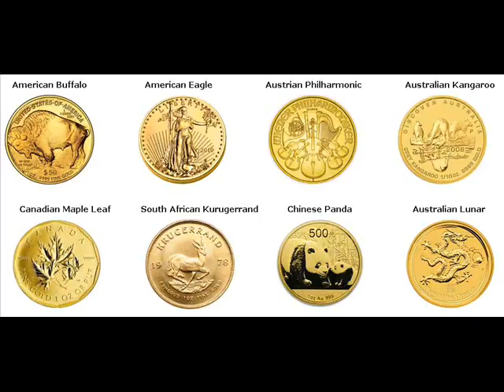Gold Bars For Sale Dayton Township, Tuscola County Michigan